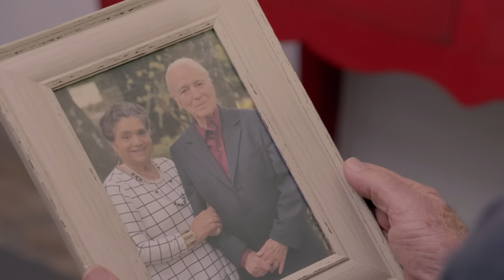Gaspar huye de su casa y deja a sus hijos sin herencia | Como dice el dicho 1/5 | Llanto de hered...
Paloma y Augusto ven a su padre como una mina de oro, ya que no están interesados en obtener lo que quieren por su propia cuenta.

Como dice el dicho: “Llanto de heredero no moja pañuelo”